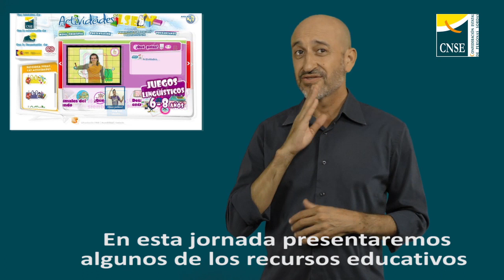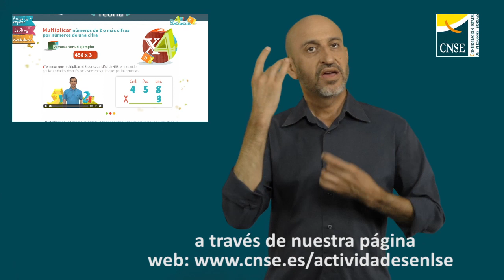Jornada “RECURSOS DIDÁCTICOS PARA EL ALUMNADO SORDO O CON DISCAPACIDAD AUDITIVA”